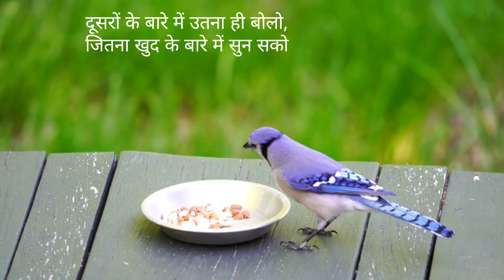best motivational sayari in hindi/bad habit in people's#inspirationalvideos#motivationalclips#swapna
motivational video
motivational speech,
best inspirational video in hindi,
motivation,motivational
#,motivational speakers for success in life,
motivational shayari in hindi,
best motivational story in hind
i,best motivational video ever in hindi